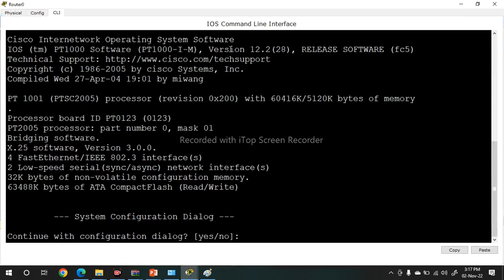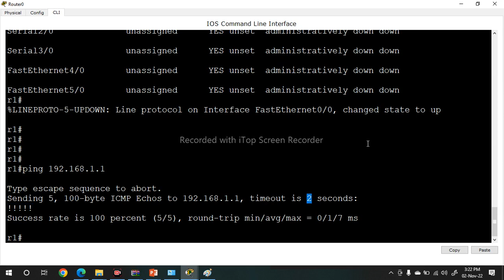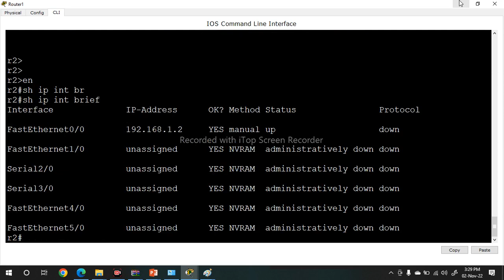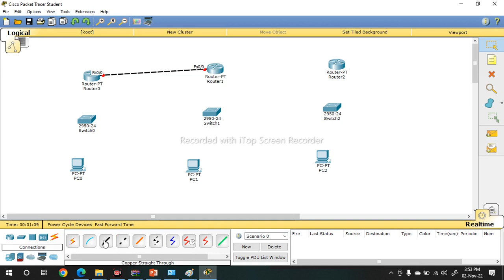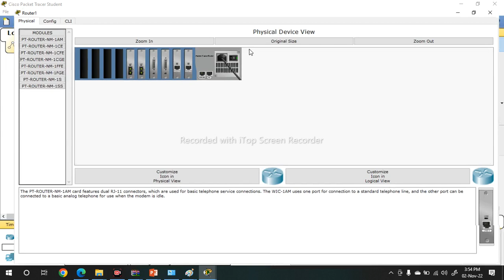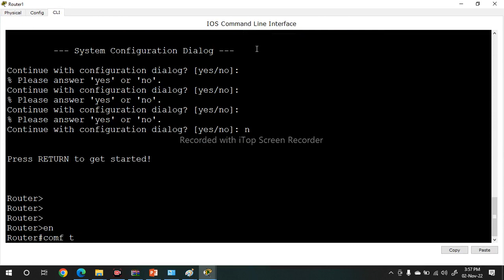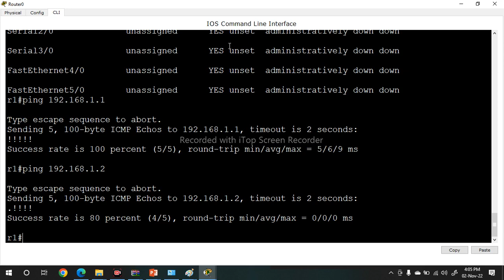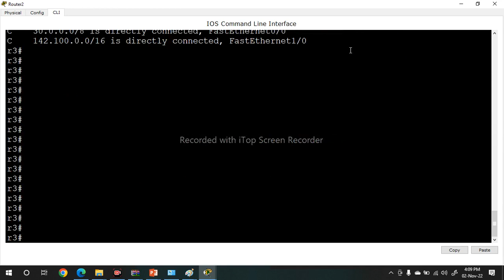3 router config withour routing. how to provide ip on interface. must watch. ccna class 200-301